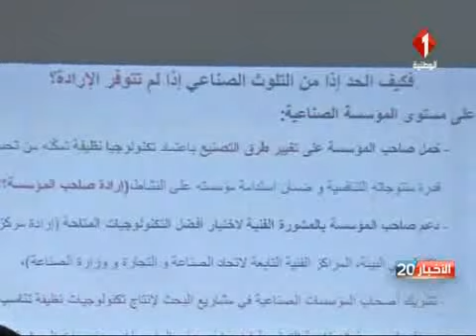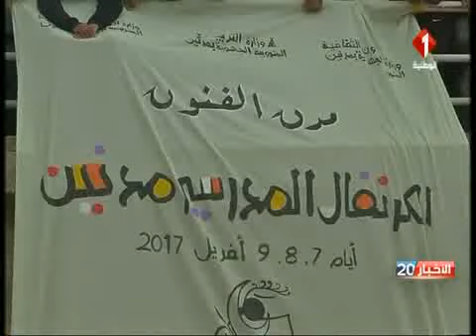نشرة الثامنة للأخبار ليوم 08 / 04 / 2017